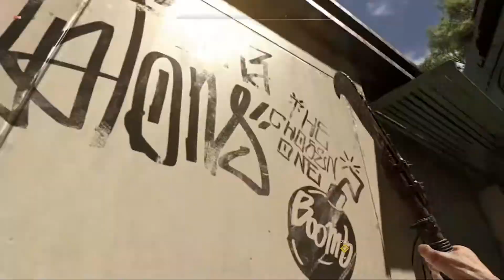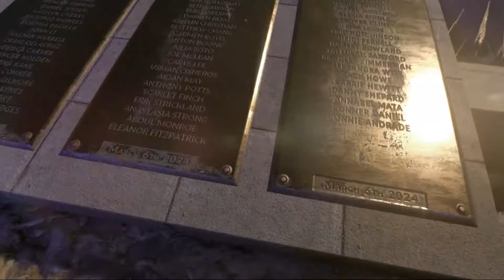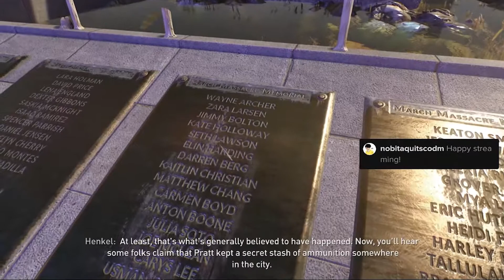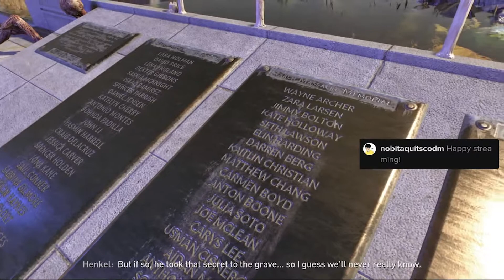Dying Light 2 Walkthrough Gameplay Part 7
Hello! My name is Eric from Philippines. Filipino is my main language but I'm practicing english, LOL! I have been playing video games for 20 years. Horror, Action, Survival, FPS, MMORPGs I love playing every genre specially story driven video games. :))

Wishlist :  A very comfy ergonomic chair, VR & PS5 ♥
To be a full time streamer is the dream! :)

Matsala! :)